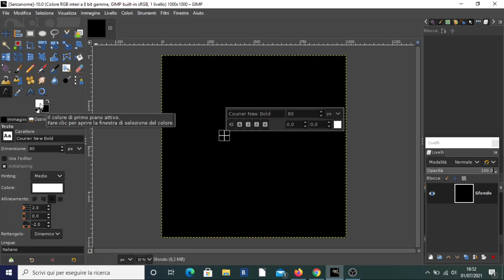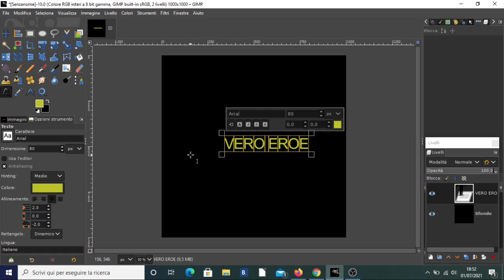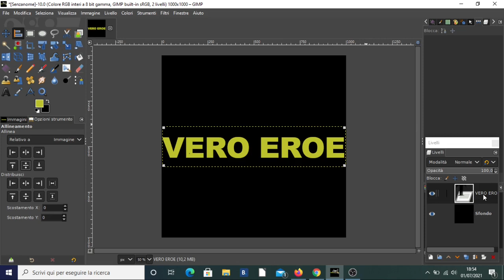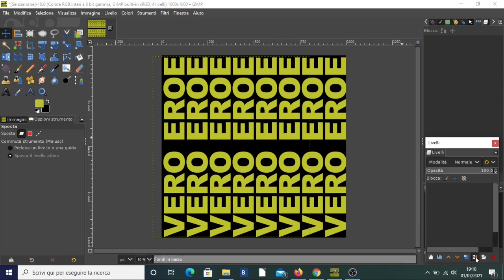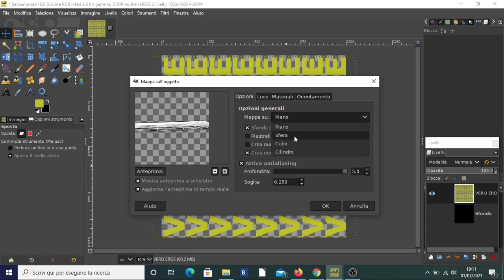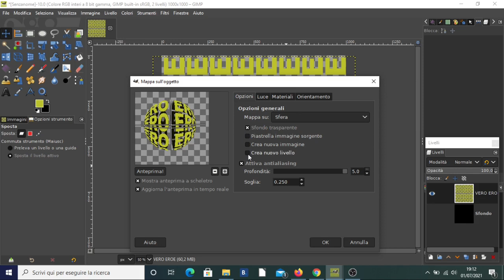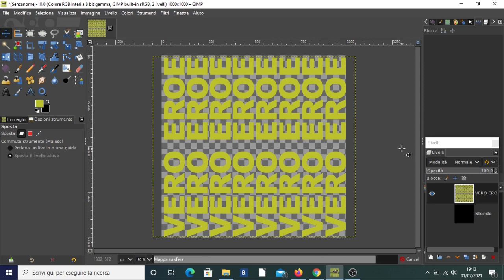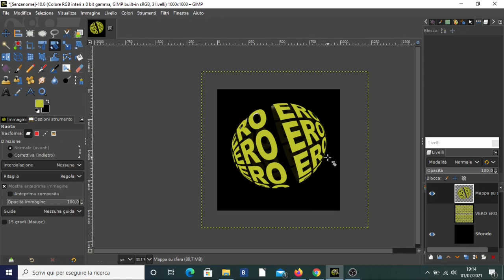TUTORIAL GIMP - TESTO A SFERA FACILISSIMOOOO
TUTORIAL GIMP - TESTO A SFERA
Vuoi creare anche tu i tuoi testi con un effetto sfera o palla?
Guarda questo tutorial e la scritta a sfera non avrà più segreti per te!!